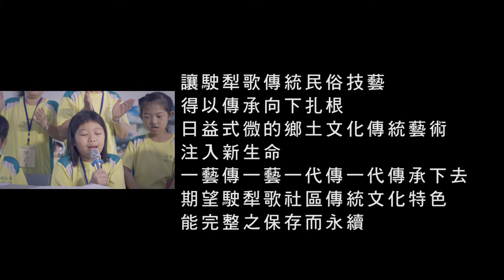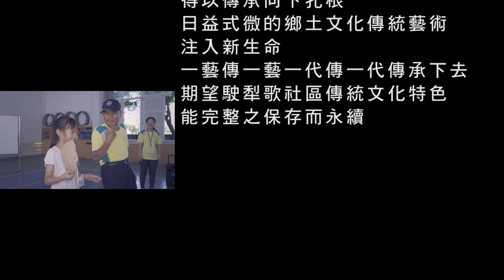麻園社區駛犁歌紀錄片